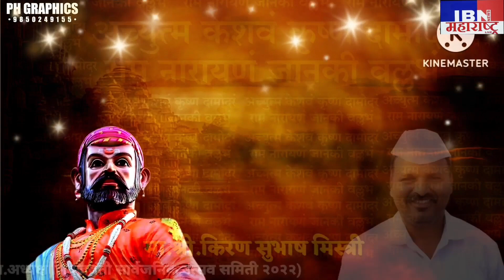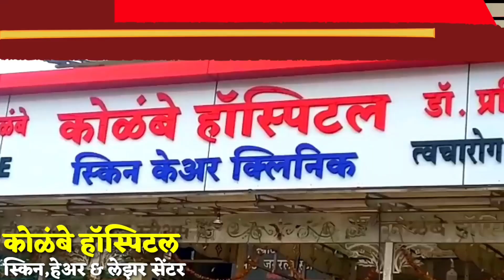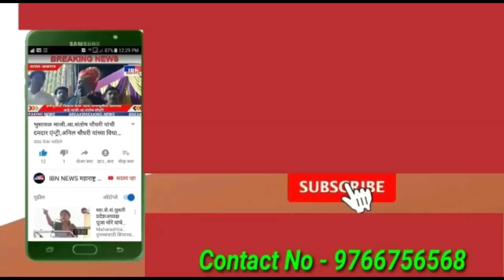भुसावळ-धक्कादायक बातमी,IBN NEWS महाराष्ट्र LIVE